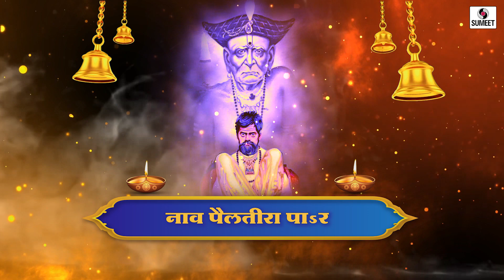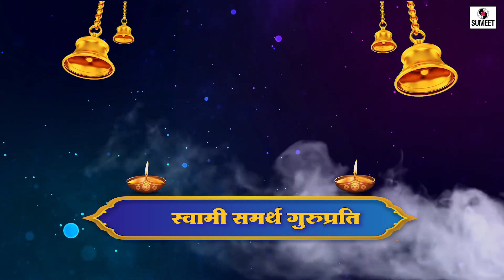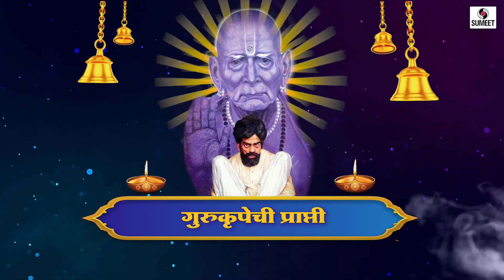Jai Shankar Maharaj - Shankar Maharaj Bhaktigeet - Bhaktigeet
Jai Shankar Maharaj - Bhaktigeet

Singer: Rajesh Datar
Lyrics: Mohan Samant

Jai Shankar Maharaj